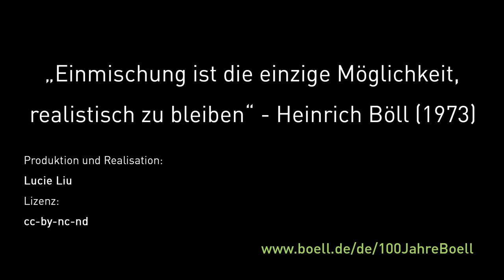Was bedeutet Einmischung für Dich, Katja Dörner?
Katja Dörner ist stellvertretende Vorsitzende der grünen Bundestagsfraktion. Sie ist der Meinung, dass man bereits die Jüngsten in unserer Gesellschaft dazu ermutigen soll, sich einzumischen.